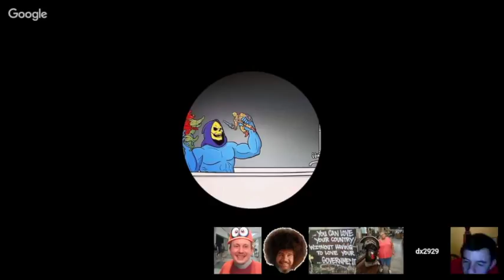Behind The Kosharskys Season Finale Part 3